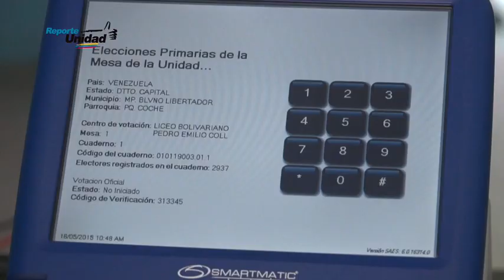Reporte Unidad 07/10/15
Desde el Comando Venezuela Unida reiteraron que la agenda social es la prioridad y rechazaron las declaraciones de la presidenta del  CNE quien precisó que postular la candidatura de Carlos Vecchio fue negligente. Ciudadanos rechazaron a Faría con sus “colas sabrosas”. Guarenas: Falta de luz y de agua desbordó la paciencia. Tomás Guanipa aceptó reto de debatir pero no con candidatos de Nicolás Maduro.